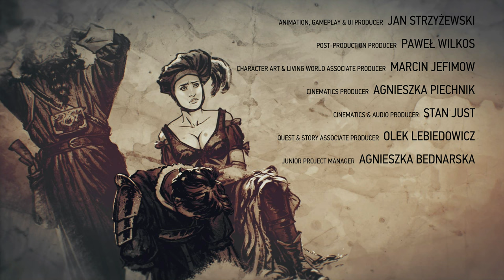The Witcher 3 Blood and Wine - Best Ending: Syanna forgives Anna-Henrietta [4K]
The best ending of The Witcher 3 Blood and Wine. Geralt kills Detlaff, Syanna survives and forgives Anna Henrietta. "Death March!" difficulty mode.